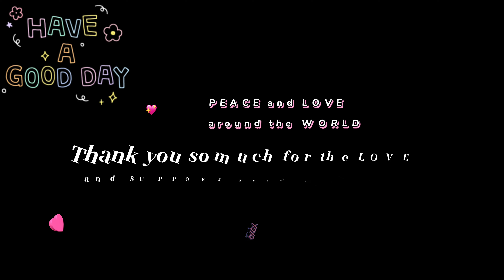Traditional Dhow Boat Cruise in Doha, Qatar 🇶🇦